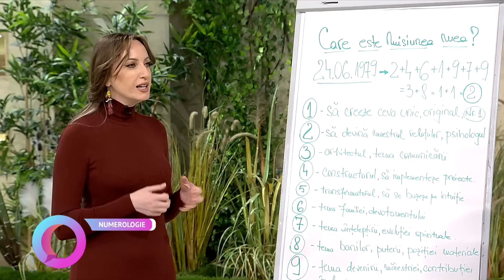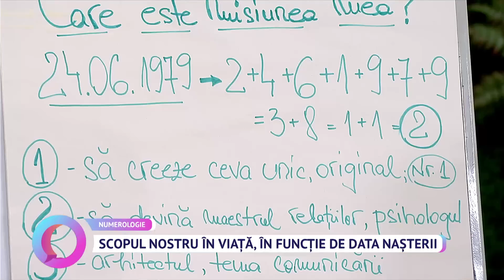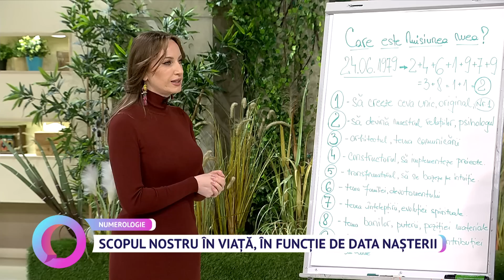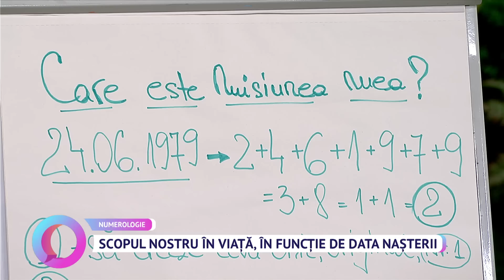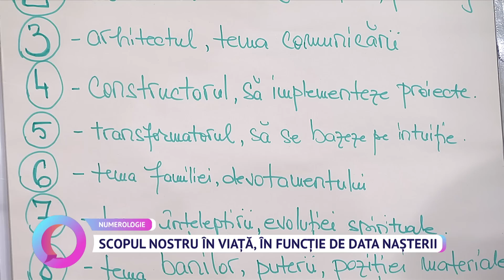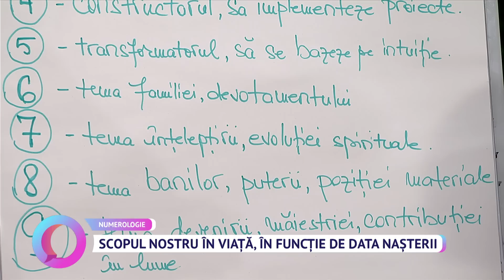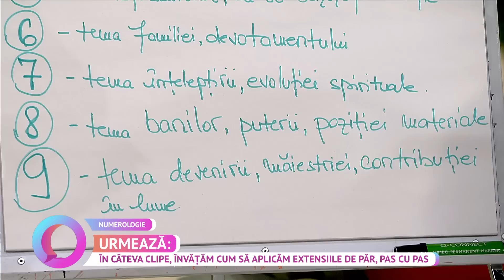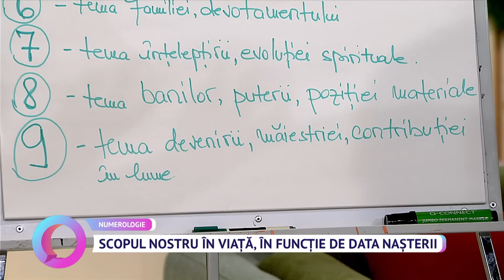Scopul nostru în viață, în funcție de data nașterii